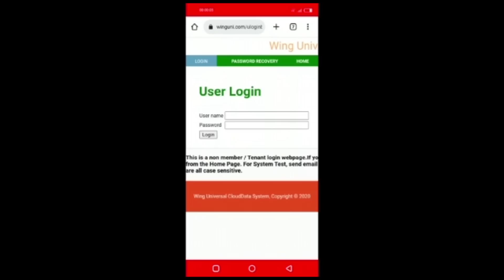NIKUBAYA KUMBE EZEKIEL AKO NA DAWA PIA NATAKA MY DANIELLA BACK ONE ON ONE AMAHDI VS EZEKIEL